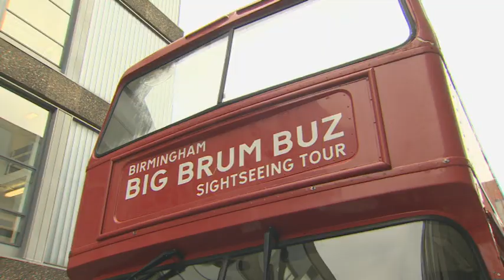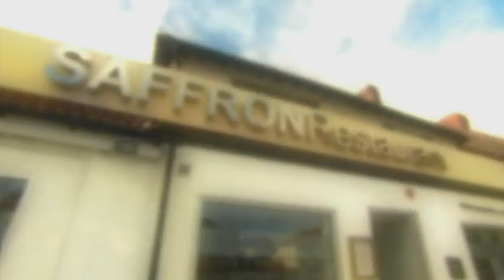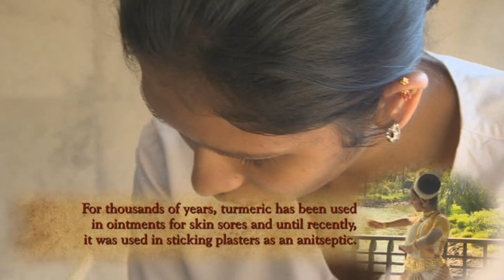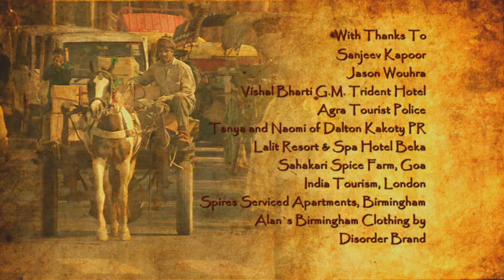From Birmingham to Bombay - Episode 3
From Birmingham to Bombay looks at the global love affair of Indian food and curries with Head Chef, Alan Coxan. Filmed in both the UK and 7 locations in and around India, each show features a distinct famous curry and sets out to see if the culinary interpretations cooked in the UK by the best Anglo--Indian chefs are different from their Indian counterparts. The show traces back the curry recipe to its origin in India and delves into the spices that give each dish its unique character.

Each show explores the production of the spices used in the programme as well as alternative uses as ancient remedies and other uses above and beyond the culinary. The series offers stunning locations with dramatic backdrops and is informative, fun, fast paced - delivering all-round entertainment.